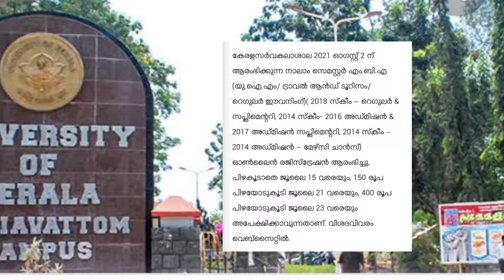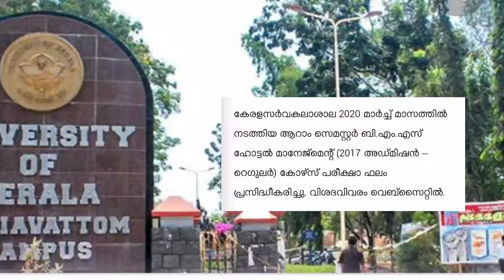Kerala university update (8/7/2021) കേരള യൂണിവേഴ്സിറ്റി വാർത്തകൾ